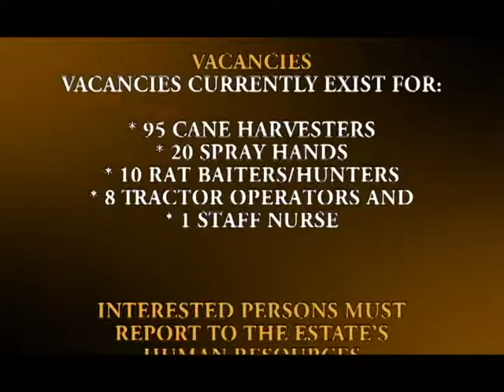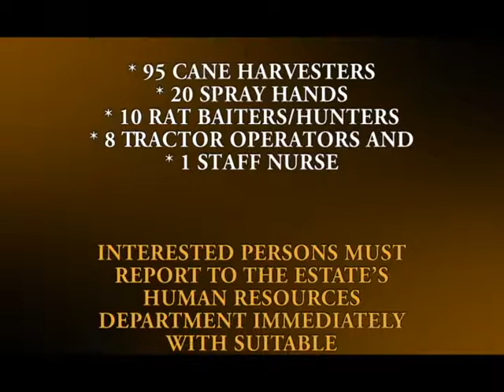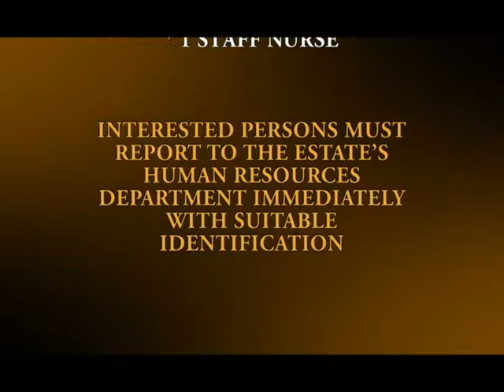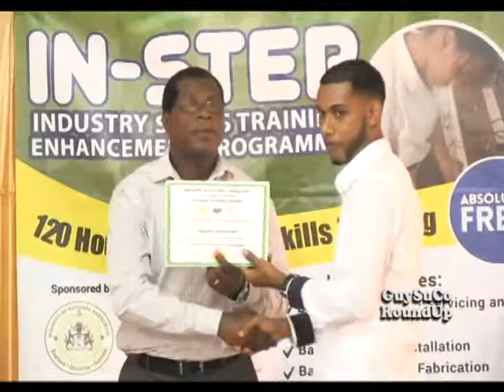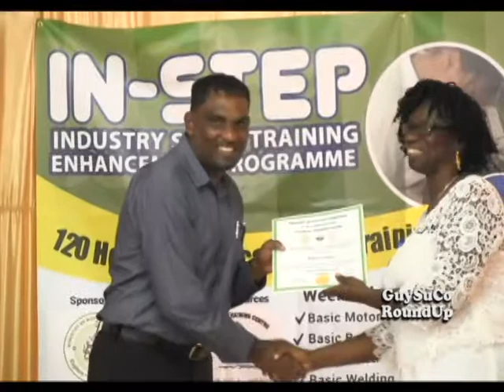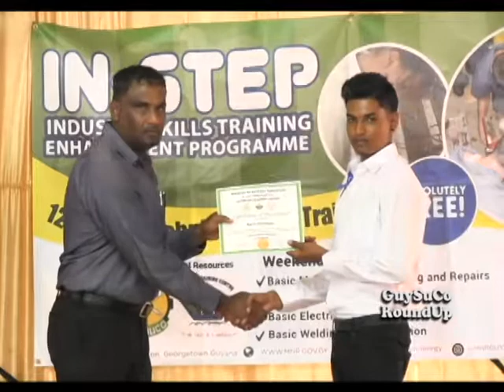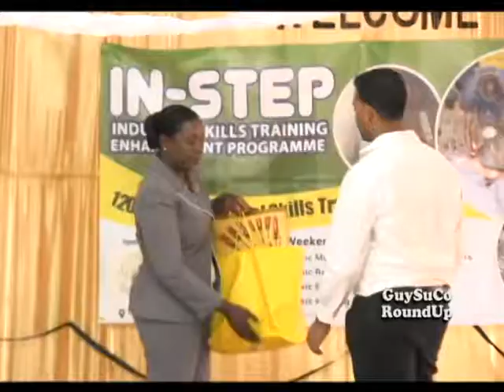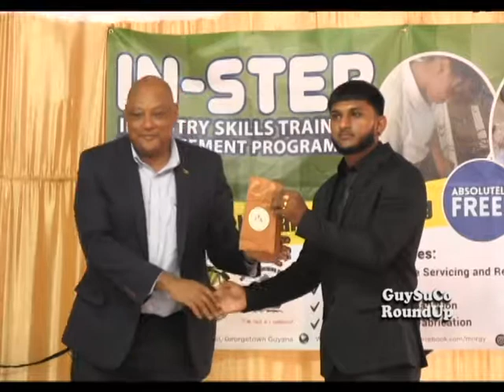Achievements - GuySuCo Roundup Sept 16, 2018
A clear understanding of the importance of partnership is demonstrated as those involved reap the benefits.

Residents of Region 6 responded well to the opportunity to learn new skills under the Industry Skills Training Enhancement Programme (INSTEP).

The programme was a collaborated effort with the Ministry of Natural Resources.          Participants in the training were former employees.

This week’s programme of GUYSUCO Round Up showcases another strand of development and celebrates achievement.

The Corporation pauses to applaud the efforts of the management and teams of Albion, Blairmont and Uitvlugt Estates on the resilience they have shown  thus far for the  Second Crop.
We pledge support throughout the remaining weeks of the Crop.

This week we celebrate achievements of  graduates of the InStep technical programme which was conducted at  GTC/PM.

Congratulations to all the graduates of the In-Step programme. Your commitment  and resolve are  important enabling factors of  your growth and development.
I am your host Curtis Setal,
Goodbye.